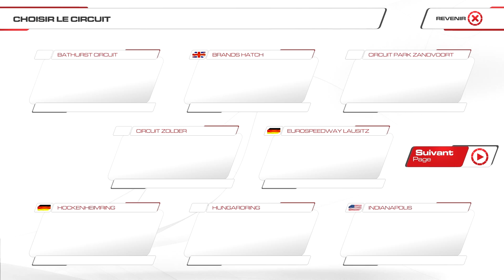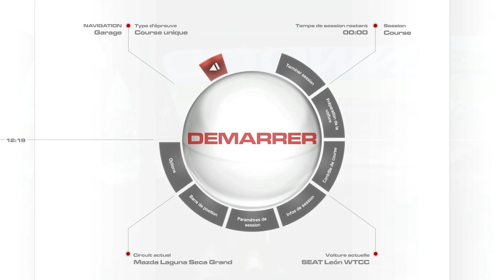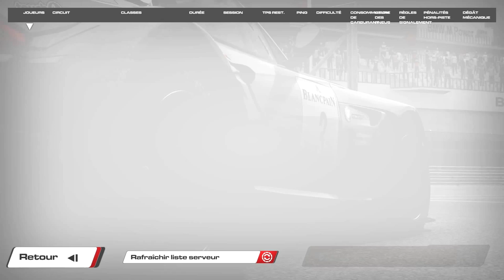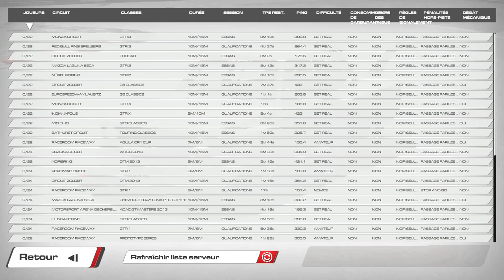Le Mod à la Mode #6: WTCC 2013 Experience (RRRE)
Sixième épisode du "mod à la mode", aujourd'hui c'est une nouvelle extension de Raceroom Racing Experience.

La saison 2013 du WTCC remportée par Yvan Muller et sa Chevrolet Cruze est à l'honneur avec une extension payante, et qui a mes yeux nécessite que vous vous posiez les bonnes question avant d'investir dedans...